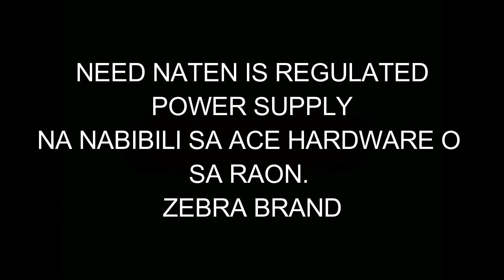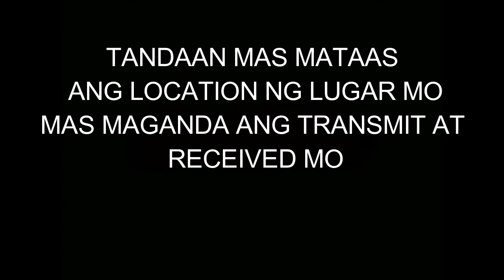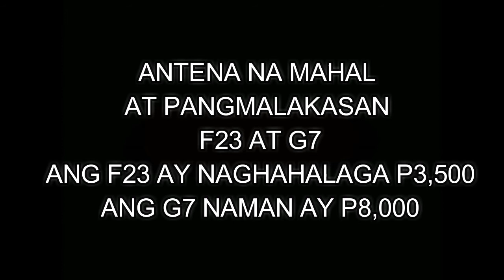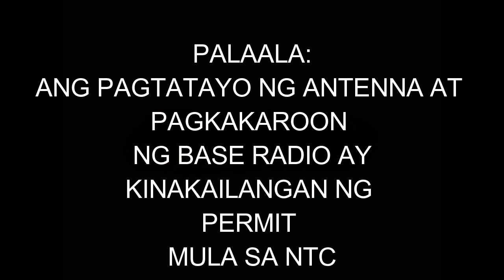Paano mag set up ng antenna sa two way base radio | Motodmacz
Bago kayo magtayo ng antena sa bahay, Panoorin nyo muna ito
Paano nga ba gamitin ang radyo